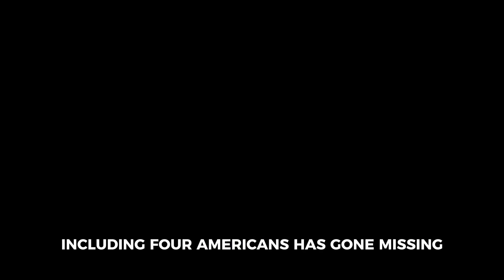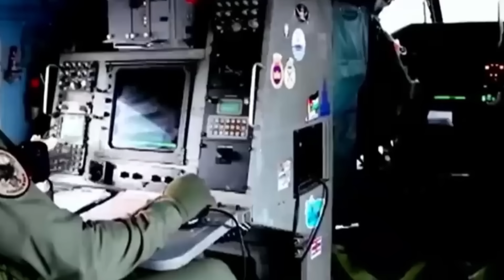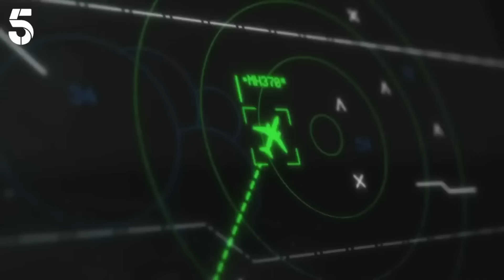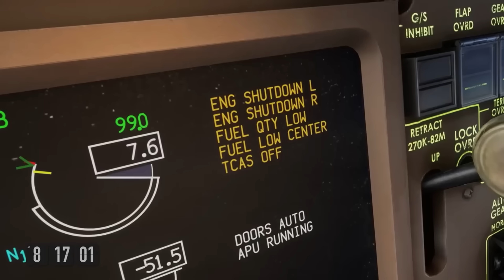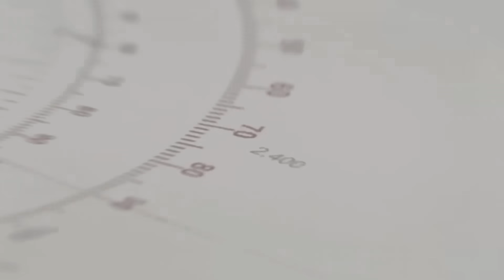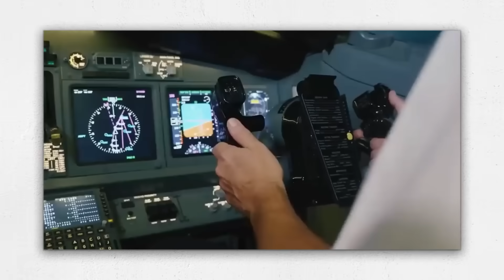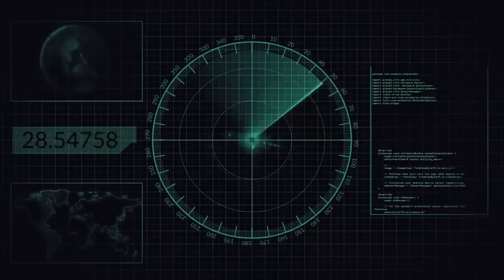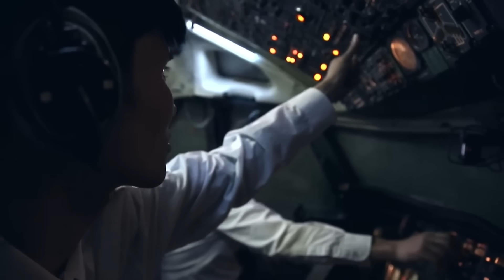Anonymous: "It's time we talk about this..."